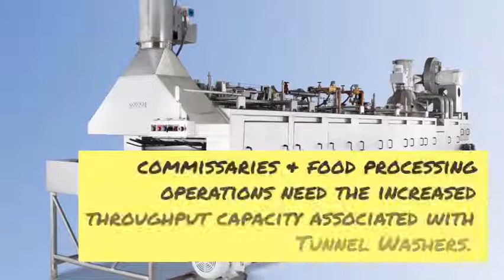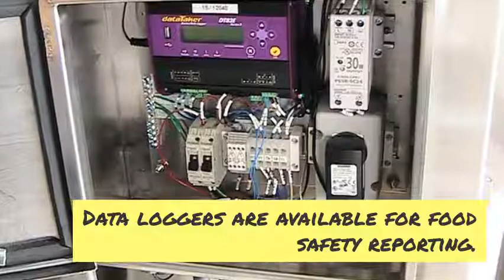Douglas Machines Corp. Guide to Selecting a Pan, Rack and Utensil Washers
Learn about the equipment differences and some tips on how to choose the right type of washer to best fit your business needs.